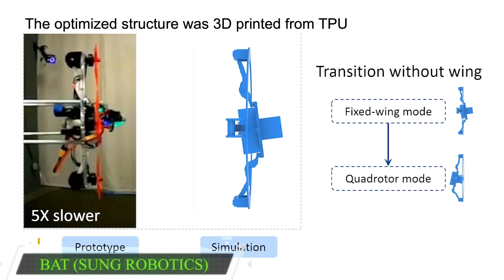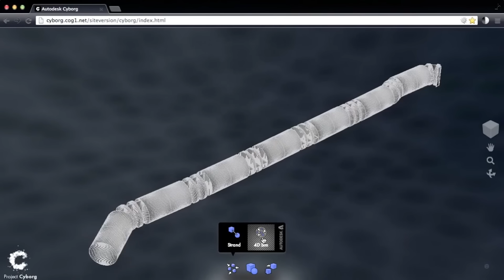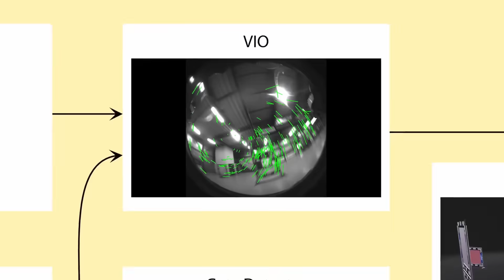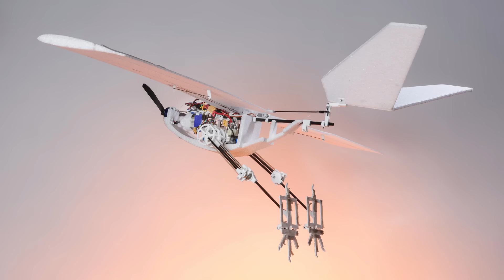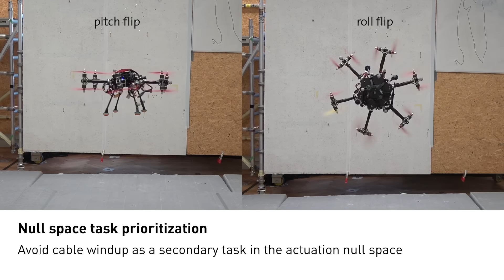Future Drone Has ARRIVED! - Hybrid Robotics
The next generation of drones integrate morphing and hybrid locomotion to get to tricky areas. Let's take a look at some of the more impressive developments: